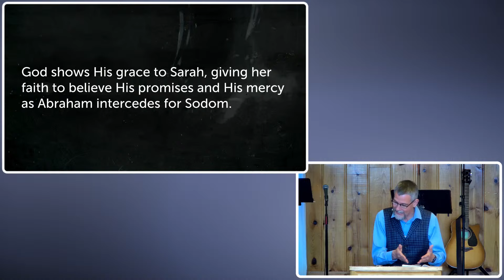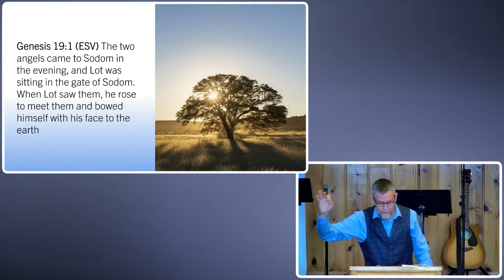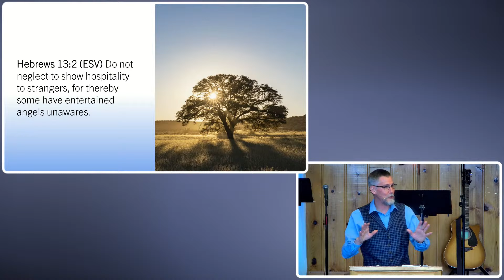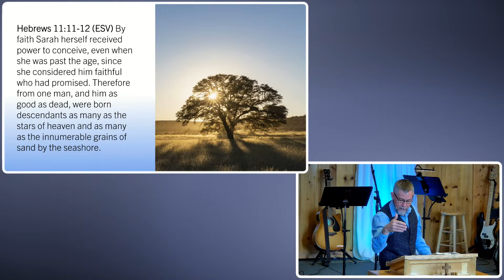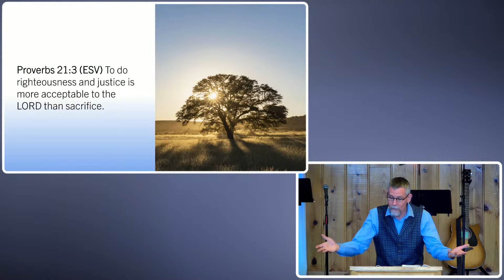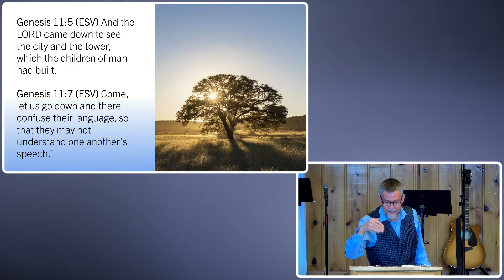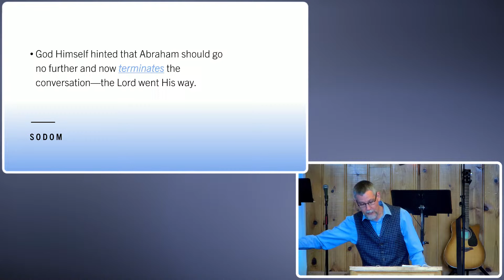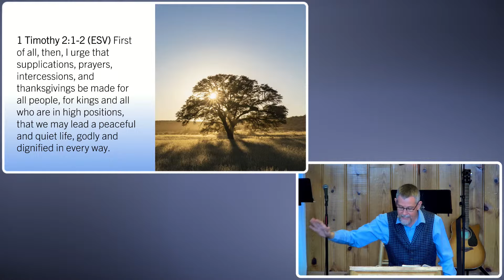When God Shows Up — Genesis 18 (Sermon Only)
Please enjoy this message delivered by Pastor Mark Hudson.